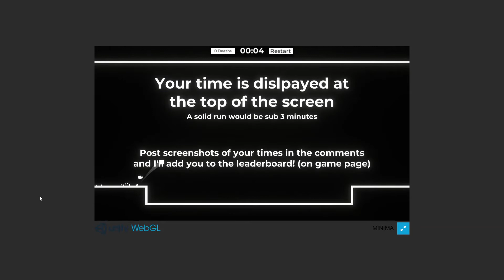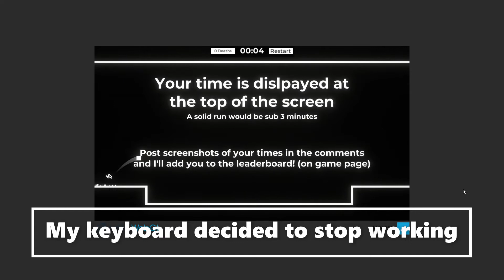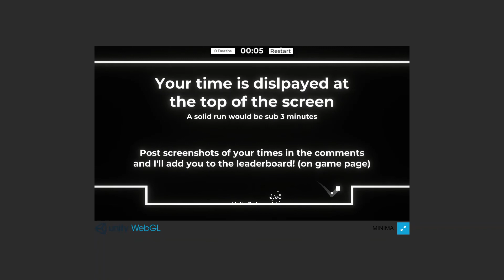Minima First Impressions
Best Game ever for speedrunning!